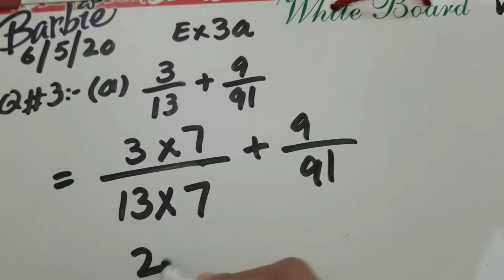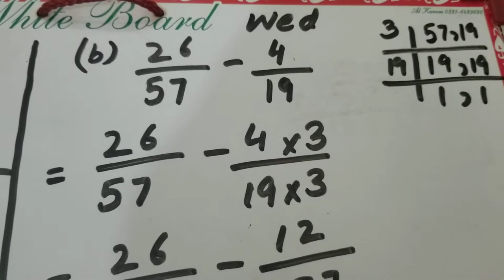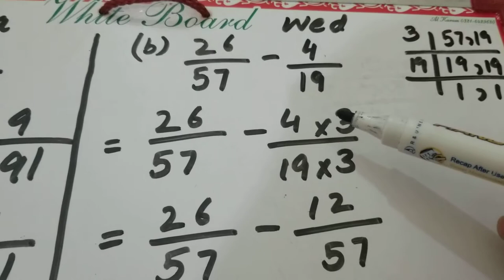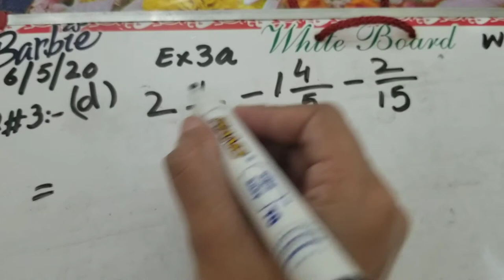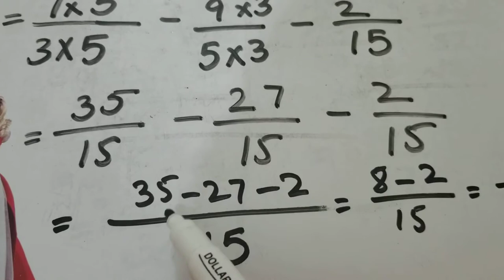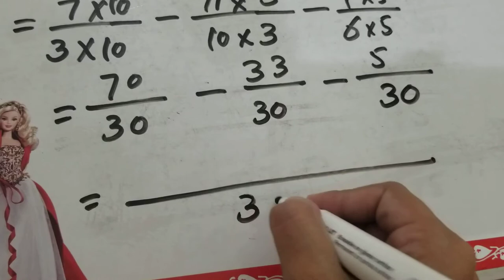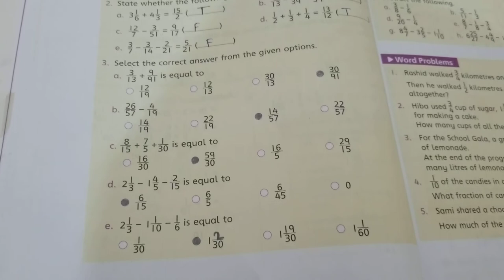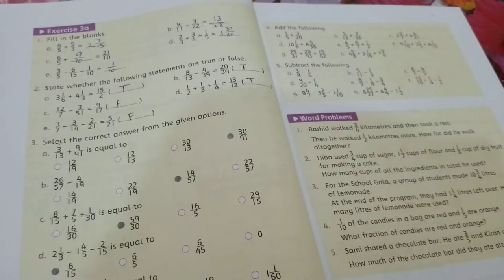Class 5, Maths, Lec#28